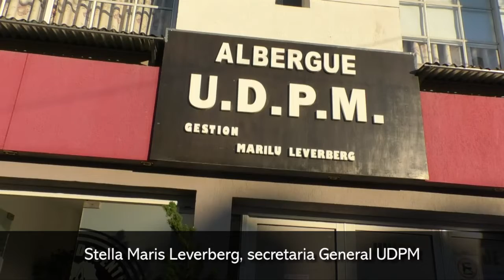UDPM entregó materiales para los institutos de Formación Docente en Posadas